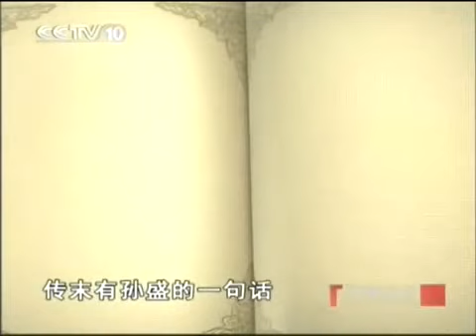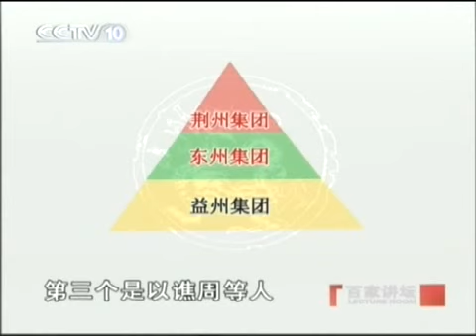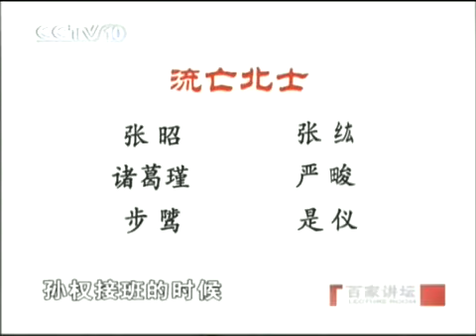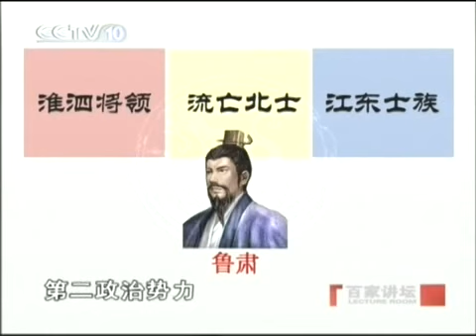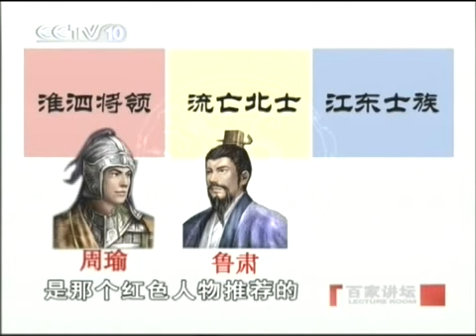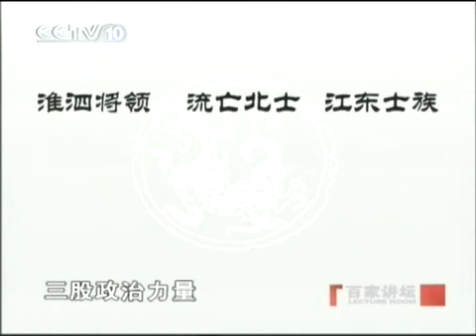易中天品三国43 风云际会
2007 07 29 百家讲坛